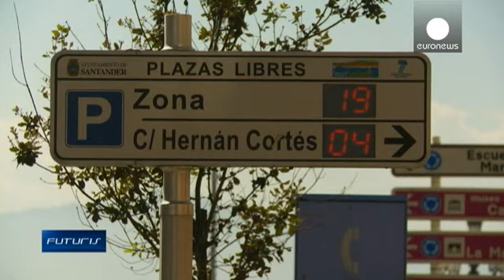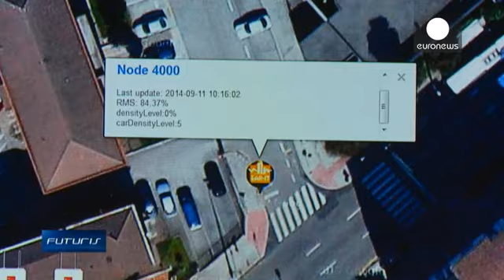دیوارهایی که گوش دارند در شهرهای مدرن فردا - futuris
ازدحام و سر و صدا در شهرهای بزرگ یکی از معضلات  است، اما دانشمندان می خواهند از این سروصدا استفاده بهینه ببرند. آنها از این اصوات برای بهینه کردن زندگی شهروندان بهره می برند.

محققان و مهندسان در اسپانیا در طرحی شرکت می کنند که طی آن می خواهند به مدل شهر هوشمند از طریق حسگرهای الکترونیکی تعبیه شده در شهر نزدیک شوند.

یکی از محققان می گوید: "همانطور که مشاهده می کنید همیشه یک آمبولانس باید بسرعت وارد یک بیمارستان شود، همیشه ممکن است خودروهای دیگر مزاحم آن باشند. ما یک پیشنهاد داده ایم، حسگرهای …